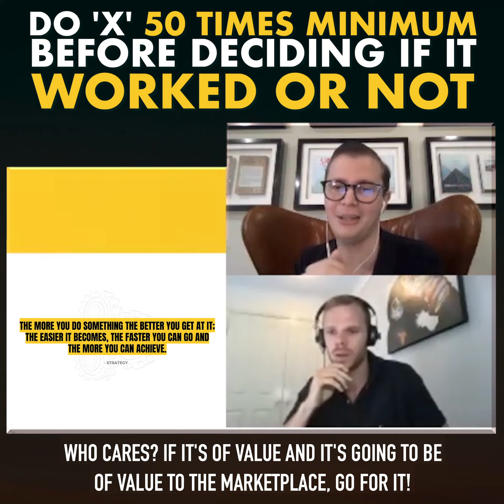Do 'X' 50 Times Minimum Before Deciding If It Worked Or Not [The Game Plan Highlights]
Join us for 'The Game Plan Weekly'
Live & Free every Tuesday at 9:30AM AEST.

Join hundreds of salespeople and business leaders from around the world for a psychology boost, a practical strategy and a weekly challenge.

Link to register: us02web.zoom.us/webinar/register/WN_EQdb5bBvRF26-Mp2tJDYpg